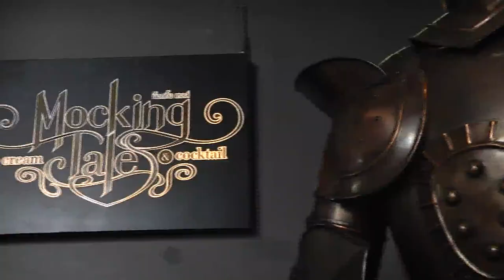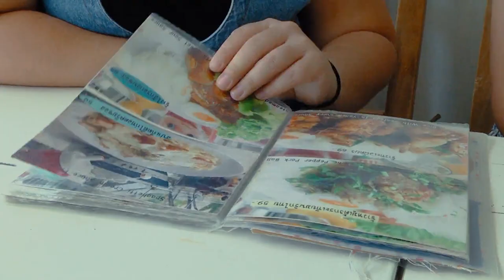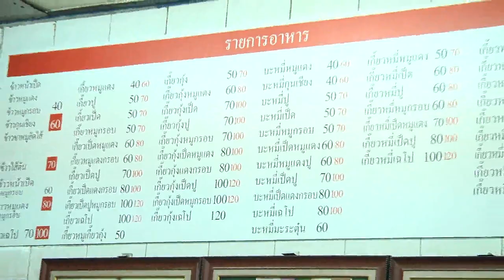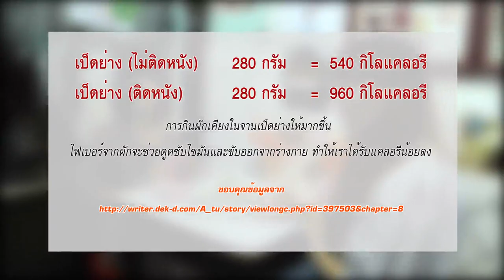พรุ่งนี้ฉันจะลดความอ้วน : Mocking Tales 1/3